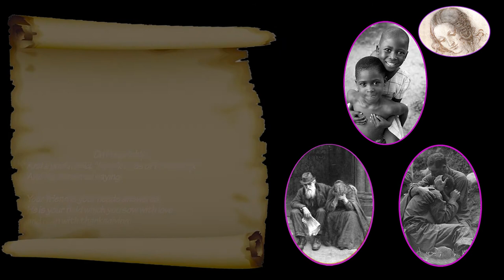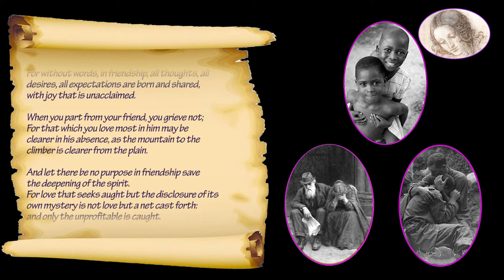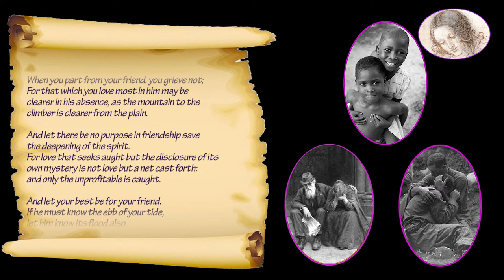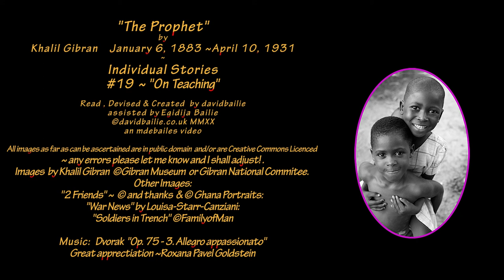TheProphet ... Khalil Gibran (6th Jan 1883 ~10th Apr 1931)story#19 "On Friendship"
The eyes of the Kids and the Hands of the soldier sum up the sublime essence of this insight!

IMAGES: ©Thanks & gratitude to Al Chang for picture of soldiers in Korean war featured in "The Family of Man": "2Friends" ©GhanaPortraits: "War-News" by Louisa Starr Canziani
Dvorak  "4 Romantic Pieces, Op. 75 - 3. Allegro appassionato" played by  Roxana Pavel Goldstein